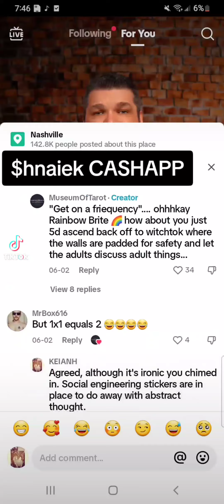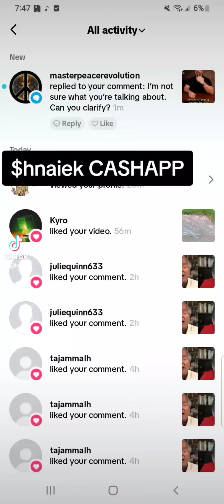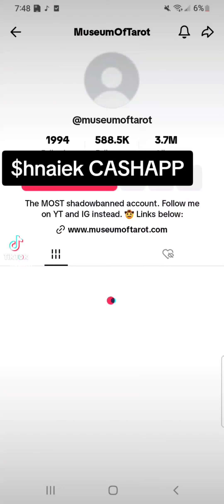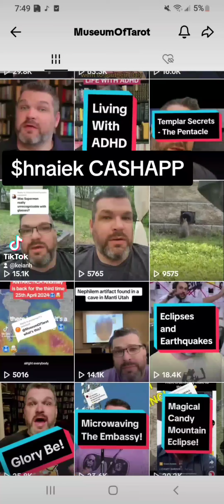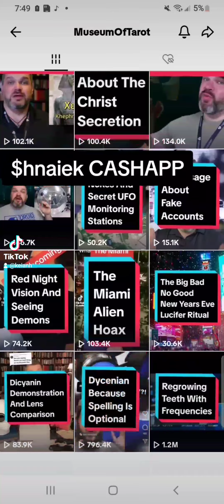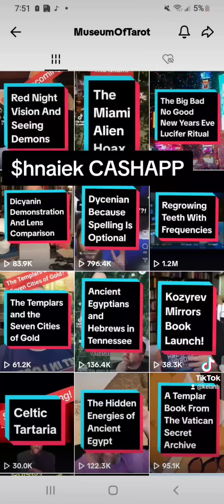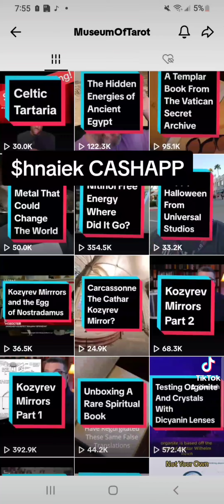MUSEUM OF TAROT